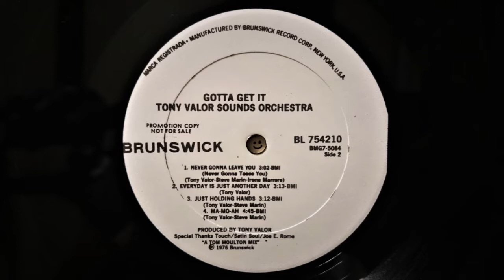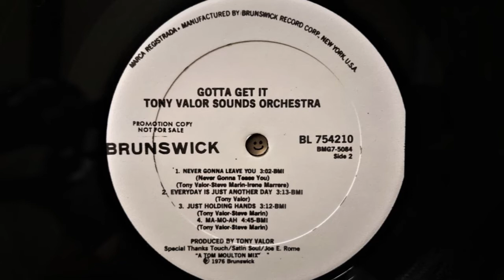TONY VALOR SOUNDS ORCHESTRA - Ma-Mo-Ah (1976) Disco *Tom Moulton, Maryann Farra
From The LP "Gotta Get It" BL 754210 Brunswick (1976) US
*This sound source used from The "The Mood Mosaic 5 - Supervixens (STONE 9572 LP Yellowstone (1997) ITALY)" album.
Produced By T.N.T. Productions.
Written By Tony Valor & Steve Marin
"A Tom Moulton Mix"